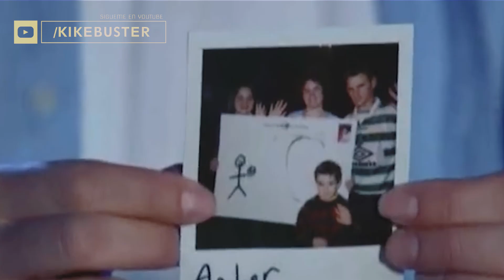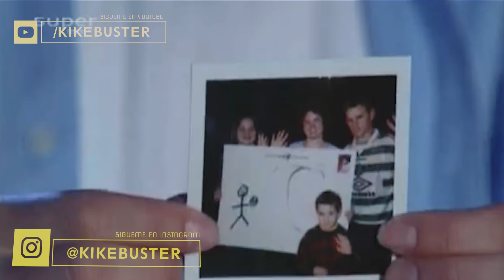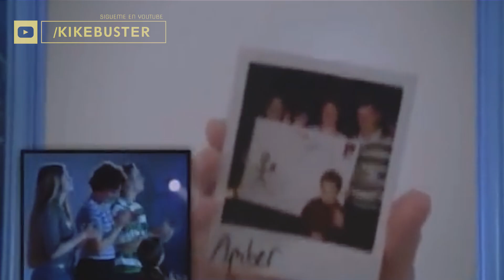🌴Revelamos la ILUSIÓN más Espectacular: David Copperfield se Teletransporta a Hawái en VIVO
David Copperfield sorprendió al mundo con su icónica ilusión "Portal", donde parece teletransportarse en vivo desde un escenario hasta una playa en Hawái. En este video, analizamos cada detalle del truco, desglosando cómo logró desafiar las leyes de la física y asombrar al público.

Descubre las técnicas ocultas detrás de esta alucinante actuación y cómo Copperfield logró convencer a millones de que la teletransportación es posible. ¿Es magia real o solo una elaborada ilusión? ¡Quédate hasta el final para descubrir el secreto que nadie te contó!